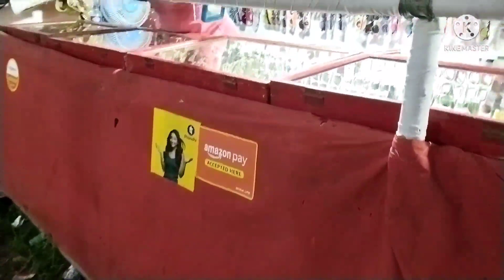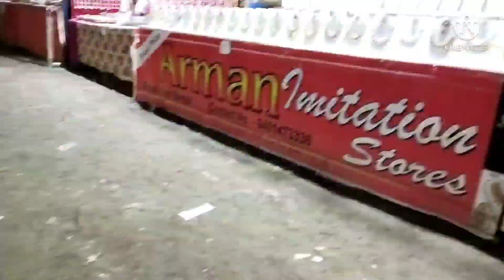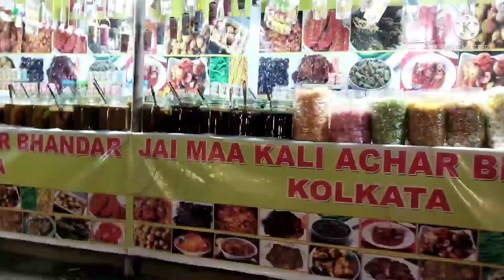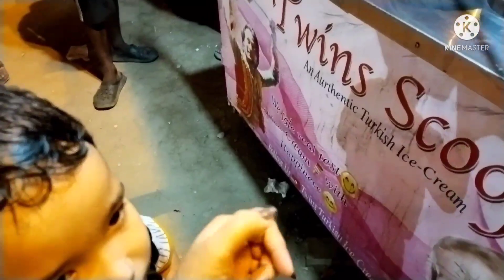Vlog//দেওবাৰৰ দিনটো Vlog কি কৰিলো চাও আহক.. Assamese vlog 💙